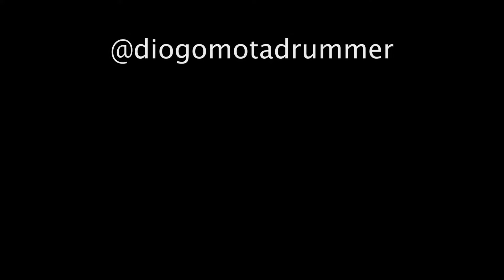Diogo Mota ARCHITECTS-HEREAFTER Drum Cover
Hey Guys!

This is a Drum Cover of Hereafter from Architects, hope you like it.

It is a ONE-take recording, mixed by me.

LIST OF GEAR

Tama Starclassic B/B Performer Hyperdrive
*6.5”x10” tom-tom
*12”x14” floor-tom
*14”x16” floor-tom
*18”x22” bass drum

Tama SLP 14'' x 5.5'' Vintage Hammered Steel Snare Drum

Murat Diril Cymbals (L-R)
*14" Renaissance Brilliant Hi-Hat
*19" Renaissance Fast Crash
*21" Renaissance Brilliant Ride
*19" Renaissance Brilliant Crash
*19" Renaissance Brilliant China

RajDrumsticks 3,5B Signature Sticks

Cympad Chromatics

Vratim Shoes

- MURAT DIRIL CYMBALS
- RAJDRUMSTICKS
- CYMPAD
- VRATIM